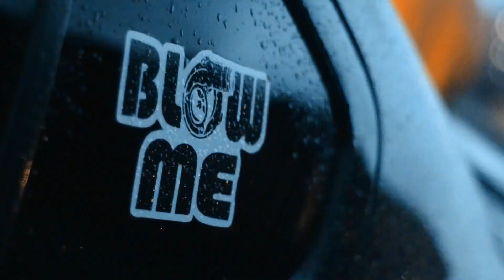EP:28 FAST X PREMIER PUNE UNDER GROUND & JIO DRIVE IN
Bringing you the motorsport culture and cult from my POV.
Future vlogs are going to be lit, more cars, more bikes, more events and everything from the motorsport industry getting you on the edge of your seat with all the adrenaline running through your body!